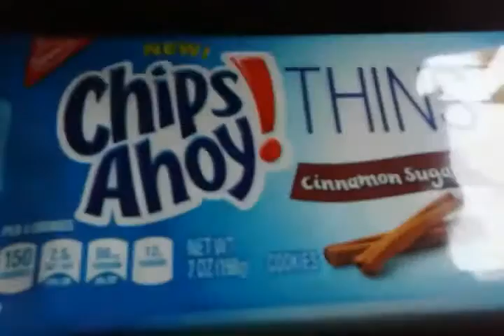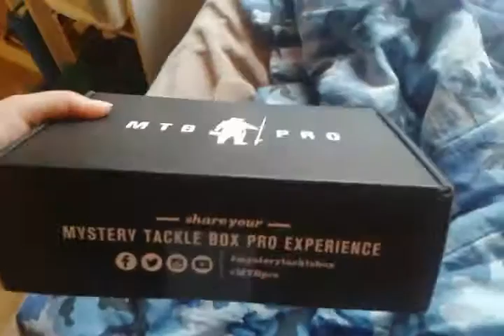First NBA Game!